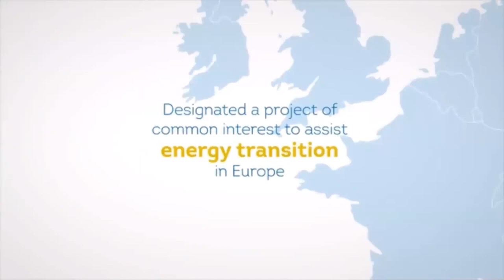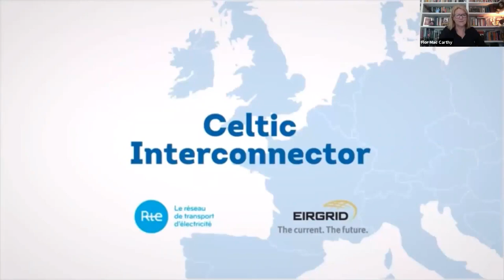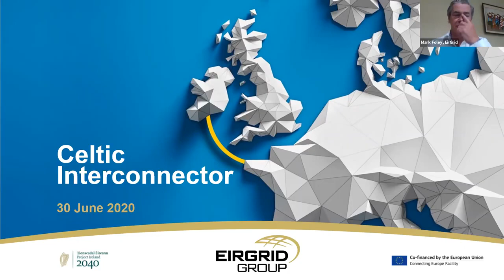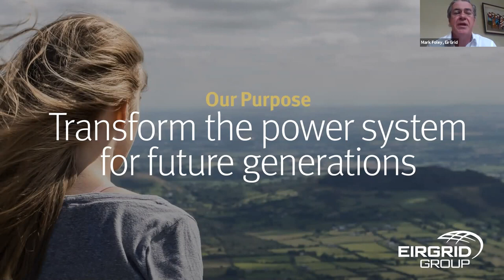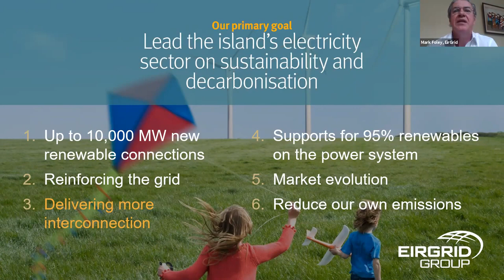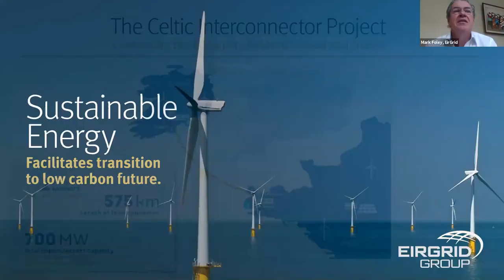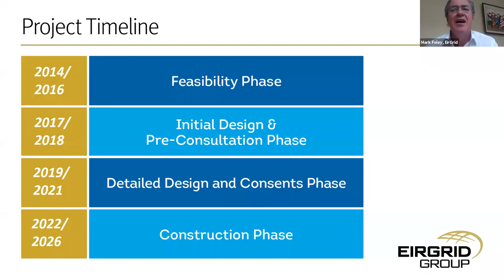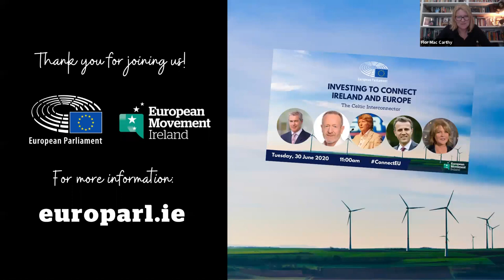Investing to Connect Ireland and Europe | The Celtic Interconnector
Together with the European Parliament Liaison Office in Ireland, we were delighted to host an online webinar on the Celtic Interconnector Project.

Led by Eirgrid and its French counterpart RTE (Réseau de Transport d’Électricité), this project will be the first direct energy link between Ireland and France, which will see a 575km undersea cable connecting the energy networks of both countries. The online event will discuss the role of European investment and the cross-border benefits for Ireland and France in terms of energy security, employment and the environment.

Speakers:
Seán Kelly, MEP
Stephane Crouzat, Ambassador of France to Ireland
Marie Donnelly, Chair of Renewable Energy Ireland
Mark Foley, CEO EirGrid
Moderated by Flor Mac Carthy, Journalist